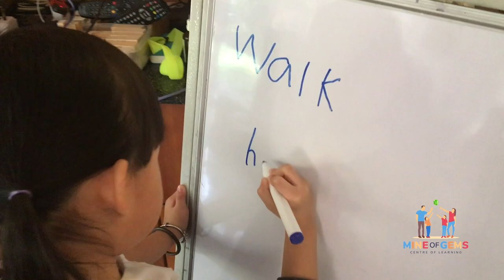1st Day Home Schooling after the LOCKDOWN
Mine of Gems is a home school based in Petaling Jaya. We provide tuitions for children of any age, day care, and after school programs.

Online Zoom Classes for children age between 5-6 years old. Learn English, Mandarin, Bahasa, Science, Maths, Spelling, and many more interesting virtual activities. Let your child study in the safety of your home.

Monday to Friday (11.30am – 1st session & 2.30pm – 2nd session GMT, Kuala Lumpur)
Saturday – OFF
Sunday – 10.30am